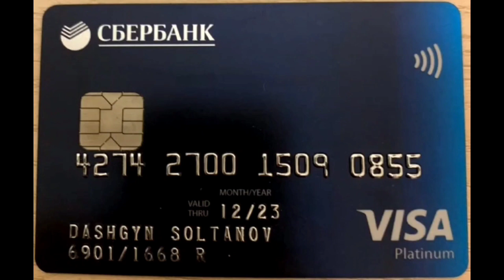18.05.2022 Evimizin İşləri Hərtərəfli Davam Edir